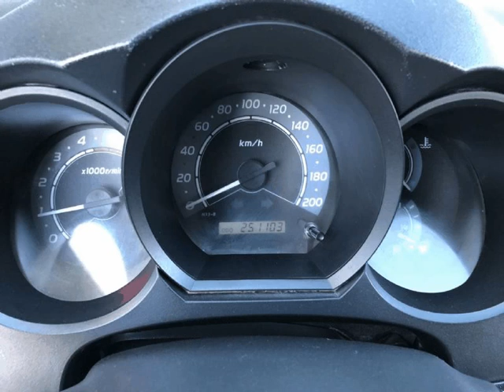Toyota Hilux 4X4 C.Dupla para Venda em Automóveis Avenida . (Ref: 576786)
Toyota Hilux 4X4 C.Dupla para Venda em Automóveis Avenida . (Ref: 576786) do ano 2008 com 250000 Kms.Carrinha como nova de tudo caixa de madeira nova .Todos os dados e disponibilidade carecem de confirmação junto do vendedor.